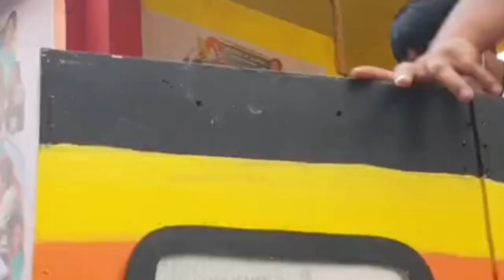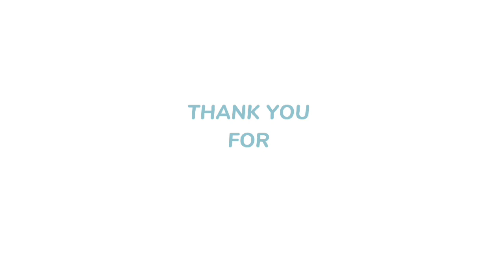Nakakagulat VICE GANDA sumugod sa float ni TONI GONZAGA | MMFF 2022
follow and like my FACEBOOK PAGE: CHAVACANO LADY/ Dulce Austria
Showbiz News

No Copy Right Intentions, For Support and educational Purposes Only.